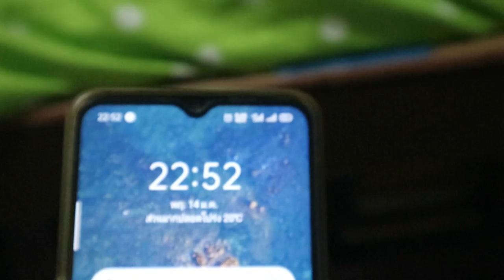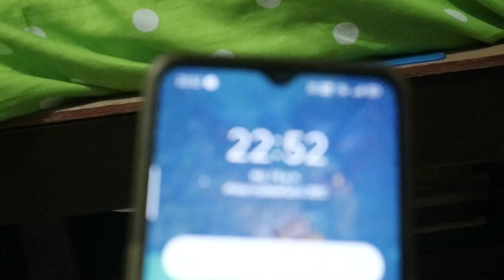Tiger03 Lullaby Tiger meow Black Panther by Canon EOS 100D